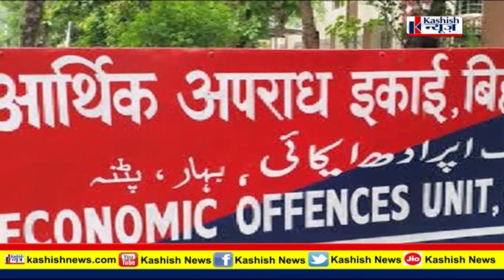IPS Aditya Kumar को बेसब्री से ढूंढ रही Bihar Police, कहां छिपे हैं?...खुल गया राज